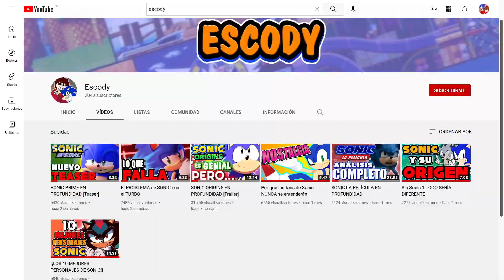¡¡NUEVO CORTO de SONIC 2!! [Reacción]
¡SÍGUEME!